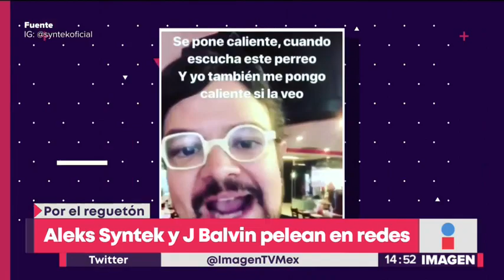Aleks Syntek otra vez contra el reggaetón | Noticias con Yuriria Sierra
Aleks Syntek de nuevo contra el reggeatón y específicamente contra la canción de J Balvin.